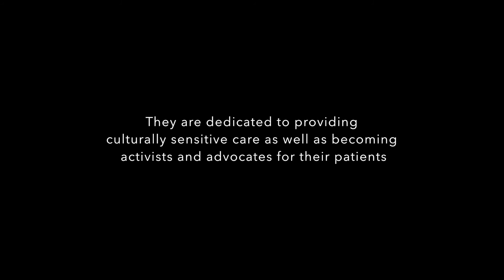UC Irvine PRIME-LC in Peru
Students from the University of California, Irvine School of Medicine take a clinical rotation course in Lima, Peru.

They are part of the Program in Medical Education for the Latino Community (PRIME-LC).  They are dedicated to serving the underserved.